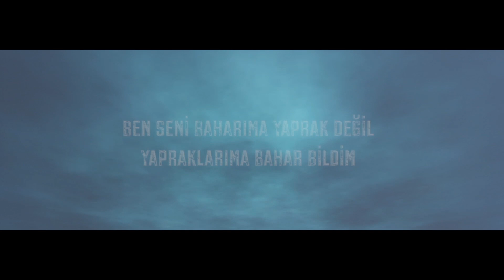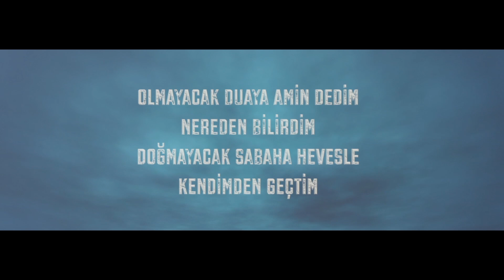MÜZİKLİ HİKAYELER - SARI KELEBEĞİM (3.Bölüm)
(Hüzünlü Bir Aşk Hikayesi)

Fotoğraf Temsilidir.

Yazan ve Seslendiren : Kahraman Tazeoğlu

Düzenleme : Orhan Ölmez
Mix : Orhan Ölmez, Özer Yener
Video : Müzik Ölmez
Yapım : Ölmez Müzik Yapım

Orhan Ölmez' in Son Klipleri;

Ölmez Müzik Yapım / MÜZİK ÖLMEZ